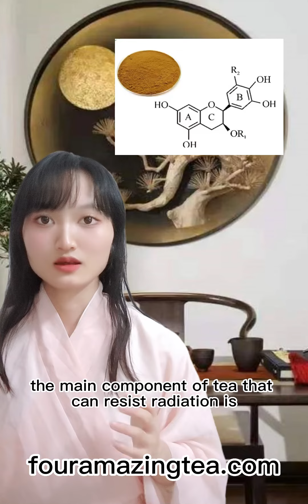Effective anti-radiation drink, you may be drinking it every day#teaset